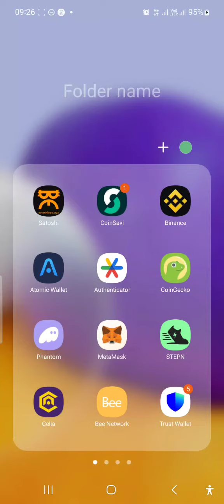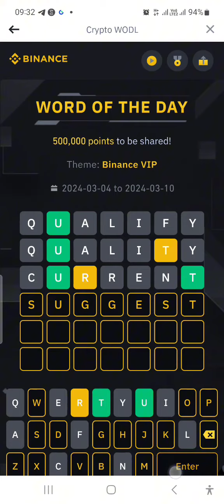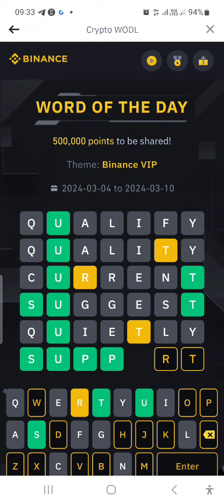Binance word of the day 7 letter|7-3-24|Correct answer Binance VIP💥💯👍